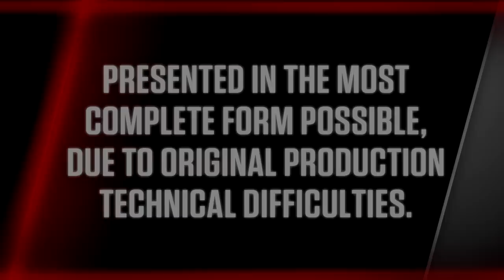World Class Championship Wrestling (WCCW) - 11-17-1984